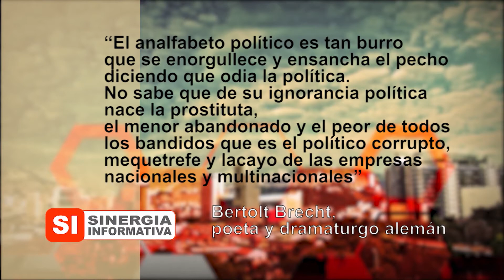Germán Rodríguez, Candidato Alcaldía de Bello y Nelson Carmona Lopera, Candidato Alcaldía de La Ceja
Programa del día 29 de abril de 2019
Invitados: Nelson Carmona Lopera, Candidato a la Alcaldía de la Ceja
Germán Rodríguez, Candidato a la Alcaldía de Bello
en Sinergia Informativa